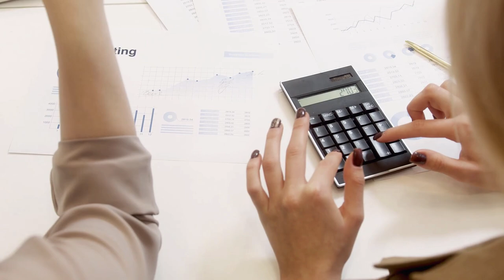O kişiler emekli olabilecek. Milyonların beklediği karar torba yasadan çıktı